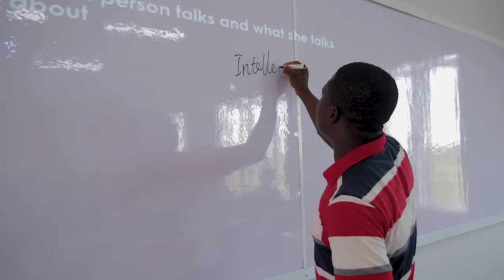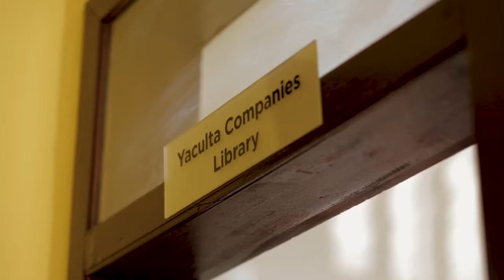Palm Institute Campus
Palm Institute started in a very small building in East Legon and later moved into a relatively larger building in the same area – just
across from the previous building.

We have a building of our own. This is Palm Institute today!